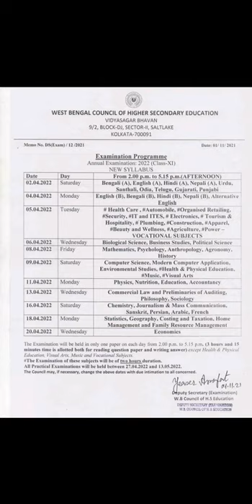Class XI Exam routine 2022